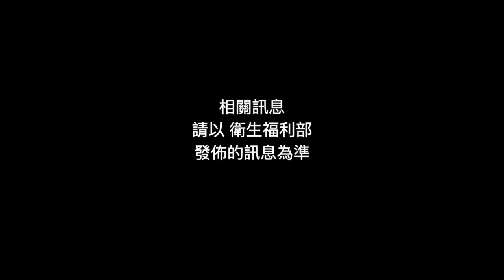新冠肺炎疫苗後遺症？新冠疫苗施打前不可不知！ must know before getting the COVID-19 vaccine!【邱正宏談健康】@GrandHealth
Covid-19 疫苗已經問世，國外已經開始施打，這是您準備施打前不可不知的十件事。由美國南加州大學醫學教授所提供的訊息。

【影片精華】
00:00 影片開始
01:03 專家告訴您，疫苗該打哪一種
01:33 打疫苗後就可以不用戴口罩了嗎？
02:03 我已確診了，還需要打疫苗嗎？
02:22 我有過敏、吃別的藥，還能打疫苗嗎？
02:38 免疫力不好的人可以打疫苗嗎？
02:52 疫苗對小孩而言安全嗎？
03:13 打疫苗的副作用有哪些？
03:45 打疫苗多久會有保護力？
04:21 打了疫苗，還會傳染給別人嗎？
04:40 注射新冠疫苗貴嗎？